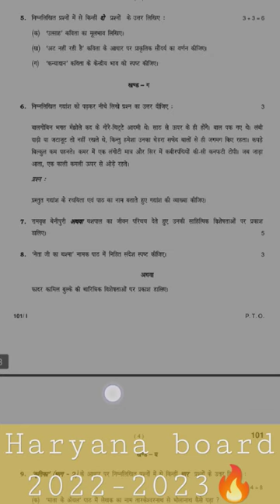model paper 2023 hindi sahitya part-1||haryana Board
hello frnds aapka welcome hai mere new youtube channel focus point per

Hi Guys,
In this video, we are going to talk about how to increase your subscribers rapidly on youtube.
so, please watch carefully.

हेलो स्टूडेंट, यह मेरा नया लर्निंग प्लेटफॉर्म है, मैं आप सभी के लिए अच्छे वीडियो बनाऊंगा, और आपको पढ़ाई के लिए सही दिशा दूंगा, इसलिए आप लोग मुझे सपोर्ट करें जिसमें मैं अच्छे वीडियो बनाता हूं।
New Model Paper Hindi || 2022-23 haryana Boards
Your queries:.
hbse board
haryana board
class 12
Hindi sample paper class tenth 2023
pre board
class 12 pre board question paper 2022
sample paper
hbse
class 10
most important questions
cho solved question paper
most repeating question in nursing
norcet syllabus
norcet previous year paper
norcet 2022 paper
norcet 2020 paper
norcet
pgimer solved question paper
nhm up staff nurse question paper
hbse 2023 most important topic
class 10th math important topic
important topic class 10th
important questions for hbse
hbse paper style
hbse exam pattern
haryana board roll no
hbse roll no
important questions
maths hbse
hbse important questions class 10
maths class 10 hbse
hbse class 10 maths
hbse class 10
haryana board sample paper 2022
hbse latest news
hbse news update
bseh
class 10 2022 to 2023 syllabus
cbs
haryana board exam
haryana board exam news
pre board paper pattern
pre board exam paper
cbse sample paper 2023
class 12 english pre board sample paper 2022-23
staf nrurse solved quetsion paper
shravan lecturer
हिंदी मॉडल पेपर 2023 बोर्ड एग्जाम
class 10 hindi model paper
10th हिंदी वायरल पेपर

2022
compartment exam date of
2023
compartment
just smart knowledge
rbse exam papers
rbse board papers
up board baper
pharmacist exam
hbse board exam news
bihar board exam paper
uk board paper
mp board papers
cbse papers
mpboardmodelpaper
rbsemodelpaper
jacboardmodelpaper
ubsemodelpaper
er. akhilesh classes 4 u
erakhileshclasses4u
mp board model paper
mpbse model paper
jharkhand board model paper
jcert model paper
upmsp model paper
hsc model paper
ssc model paper
uttrakhand board model paper
monthly assignment answer
cbseexampaper
mpsos
rsos
cgsos
deled
d.el.ed
nursing videos
medical hub
ssc gd hindi class
rechecking dmc
ctet history mock test in hindi
mock test history class 12 term 2
mock test history
mock test history class 12
mock test history class 10
mock test history in bengali
mock test history and geography
mock test history cuet
mock test history in hindi
ssc gd hindi paper
ssc gd hindi gramm
ssc gd gk class 2022shravan lecturer
10th हिंदी वायरल पेपर

class 12 pre board paper 2022-23
class 12 pre board question paper 2022-23
physical education pre board paper 2022 class 12
12th class physical education paper pre board 2022
haryana board exam March 2023
hbse board new latest news today
bhiwani board new update
haryana board exam March me kab honge
haryana board chairman live
hbse Haryana board new notice about exam
haryana board
hbse
BSEH
haryana board ke exam kab honge
hbse class 12th exam 2023
education party

10th hindi paper november 2022
10 class hindi ka objective
study plus
class 10th hindi model paper bseb

english sample papers for class 10 with solutions pdf
Your Tagged:.